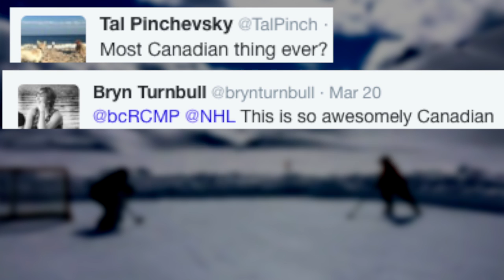Mountie Playing Hockey Photo Goes Viral, Declared 'Most Canadian Thing Ever'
The Royal Canadian Mounted Police Cpl. playing hockey on a glacier in a viral photo says he had no idea the shot would be declared the 'most Canadian photo ever.'  Jen Markham (@jenmarkham) has the story.